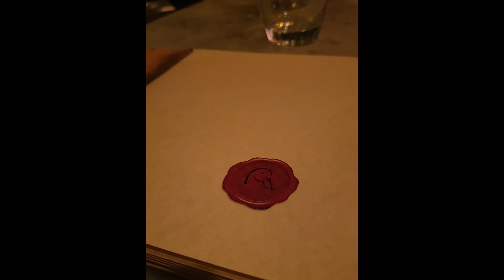London vlog Day 3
in this day 3,
we going to :
lunch at rowly's
shopping at Y-3
covent garden
dinner at duck & waffle